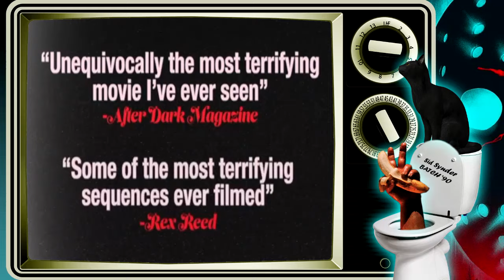Podcast Episode 268: When A Stranger Calls (1979)